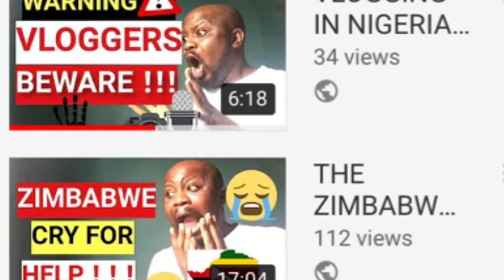Small Youtubers: Does SUB for SUB work?. Which YouTube Advice works best?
Small Youtubers doing Sub for Sub fail to realize that Youtube Analytics take into cognizance,the watch hours and not only the subscribers list.

The best way to grow is to keep making great content in readiness for when the algorithm features your content.

*HOW TO MAKE YOUR DEBTORS PAY YOU FAST*

*Here is why your Customers are not coming back*

_This video had me rolling on the floor_🤣🤣🤣

If you want to succeed in Business, here is one thing you must STOP doing NOW.

DISCOVER YOUR HIDDEN SPIRITUAL POWERS

*SCHOOLS TEACH NOTHING* as regards daily life situations.